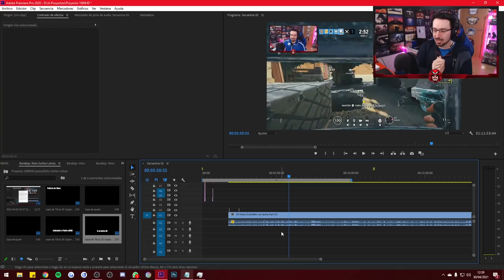Mi MEJOR CLUTCH con CASTLE | CRIMSON HEIST | Caramelo Rainbow Six Siege Gameplay Español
Mi MEJOR CLUTCH con CASTLE en este Gameplay de Rainbow Six Siege español en Crimson Heist.